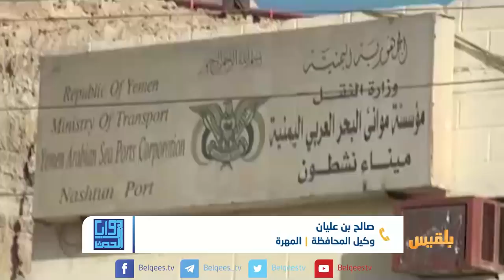زوايا الحدث | اتفاق المهرة ..هل انتهت سيطرة القوات السعودية على المحافظة | تقديم: وجيه السمان